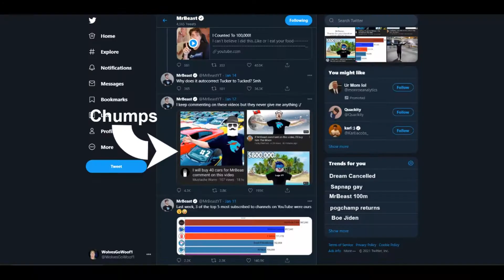If MrBeast Comments On This Video, I Will Buy Him 3 HOT POCKETS!!!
It's simple, if MrBeast comments on this video, I will buy him 3 hot pockets end of story.

If you enjoyed this video please consider liking and sharing so MrBeast will see this or consider checking out my other content/socials to see if you like it!